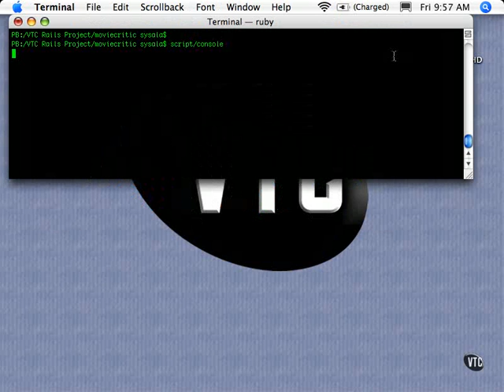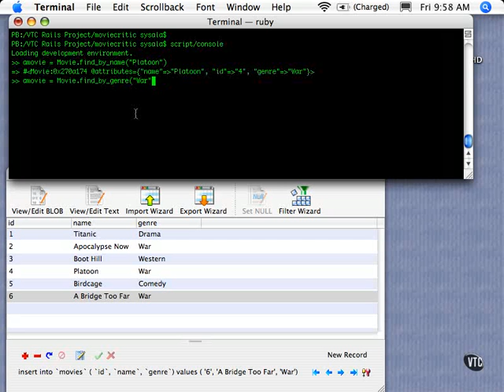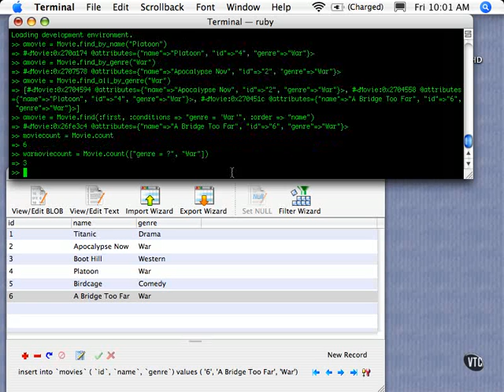Ruby On Rails